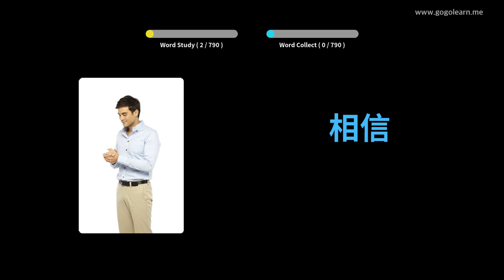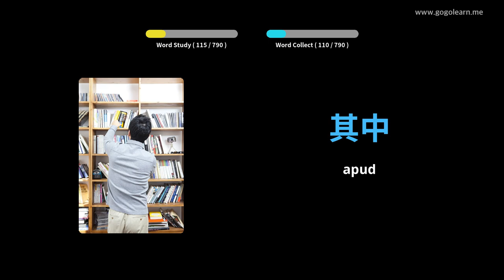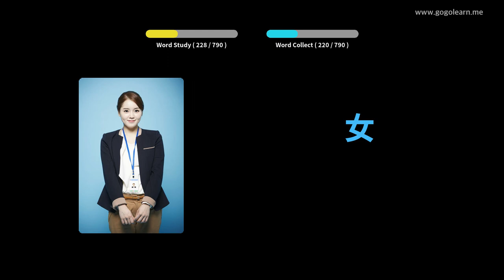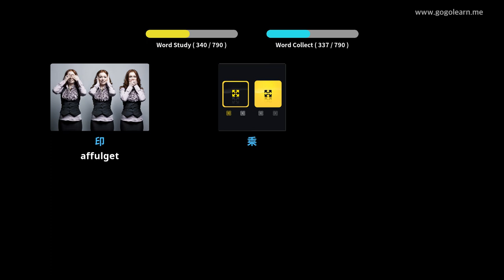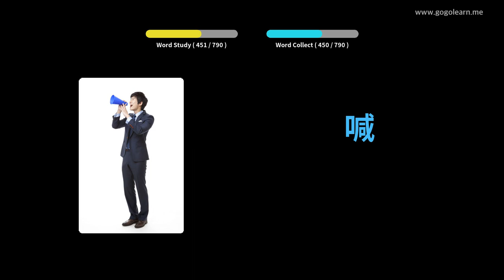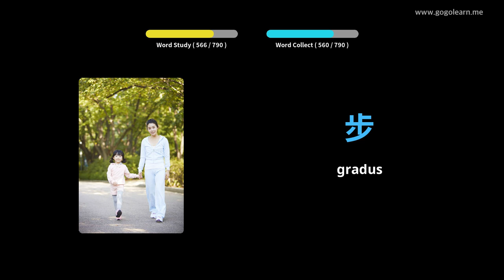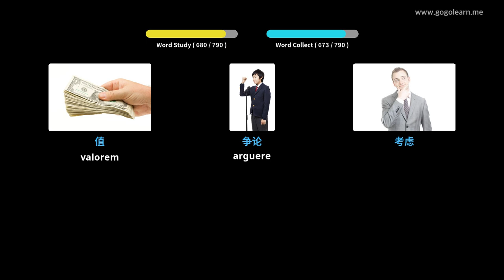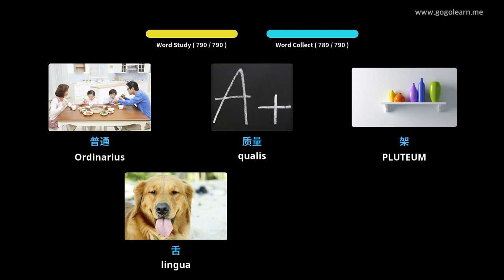Seres Latin Dum audiendo Dormiens | Golearn